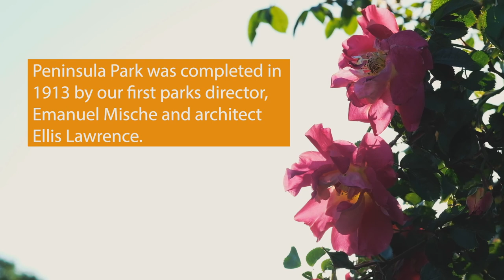Bach in the Park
For those who haven't been able to make it to Portland's first public rose garden, Peninsula Park Rose Garden (the one up in Washington Park is number two), we have a treat. Our good friend Ron Blessinger, violinist with the Oregon Symphony and the ensemble 45th Parallel Universe, joined us for some Bach on a walk through the park, adorned with with his Mom-made mask! Click and join us in a lovely video made by John Pfeil.

Consider a contribution:
Friends of Peninsula Park Rose Garden
45th Parallel Universe
Portland Parks Foundation